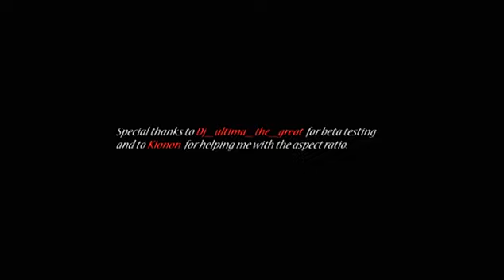Sayde - A New Emotion: FFVII-2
Creator: Sayde

Footage:
- Final Fantasy 7 (VII): Advent Children (OVA)
- Final Fantasy 7 (VII): Dirge of Cerberus (PS2)
- Final Fantasy X-2: Another Story

Audio:
- Jade from Sweetbox - Real Emotion
- Koda Kumi - Real Emotion